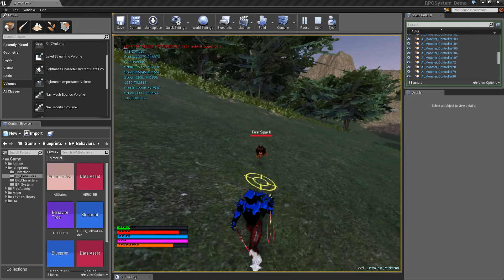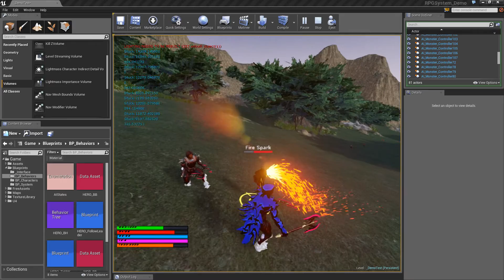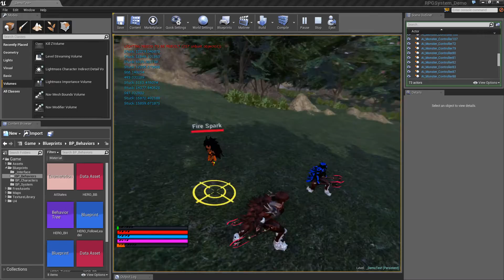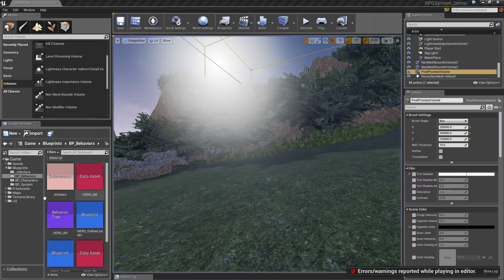Unreal Engine 4: AI Party & LockOn Test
Testing:

AI Follow and Battle
Enemy Lockon
Switching Players
Switching Players on death.
Switching Display Stats on character switch
Level Up
Drop Calculation based on Drop Rate
Money Awards
Environment Layout